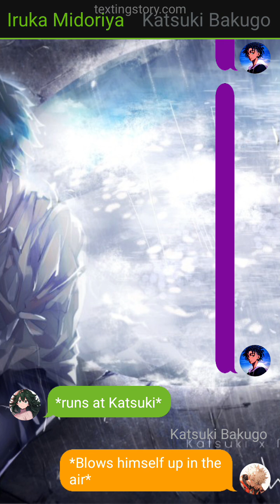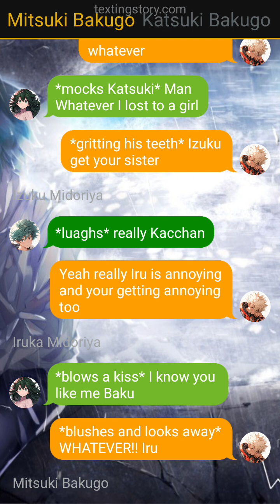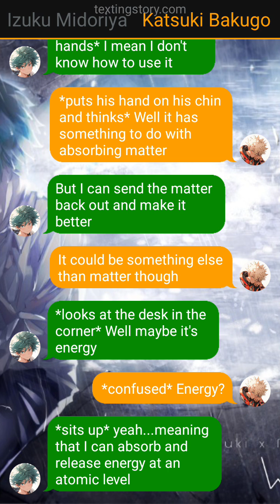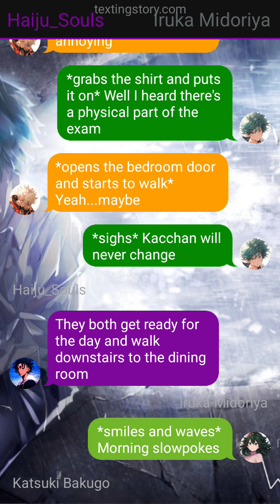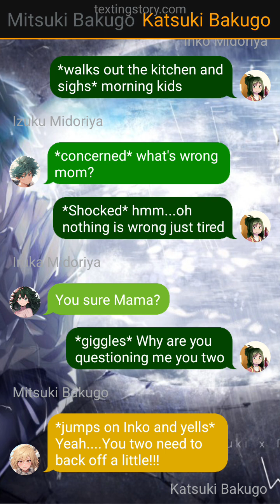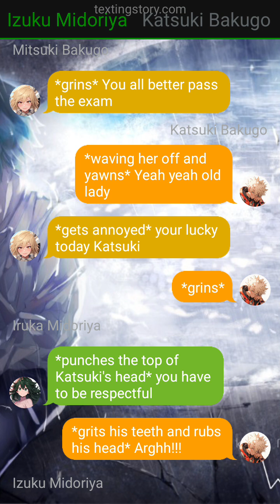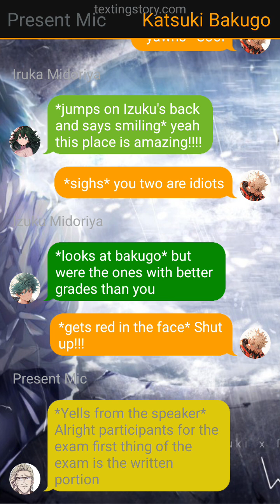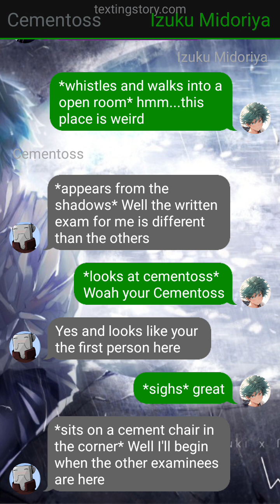Neglected Deku//5// Exam time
Welcome to another episode of Neglected Deku a series that is hard to find it's stride but with time you'll come to like the story and the characters within even though they're My Hero Characters.